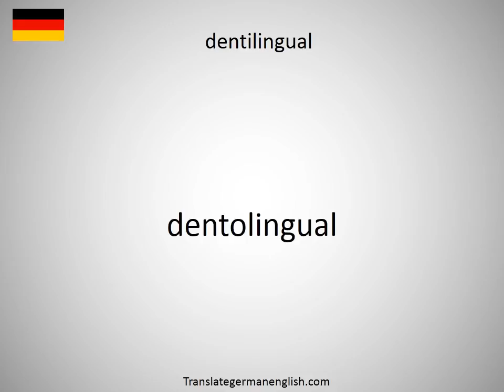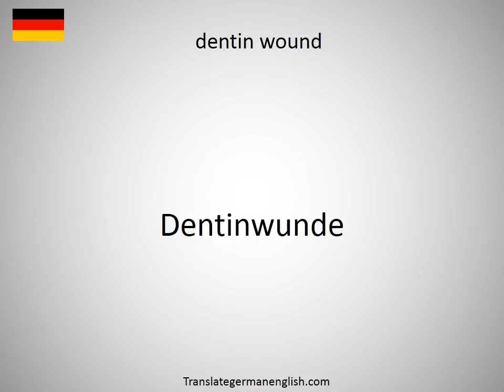How to say dentilabial in German?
How to say dentilabial in German? Learn the pronounciation dentilabial! How to Pronounce dentilabial. Expand your vocabulary, learn German words. Practice German online. Use this free pronunciation guide to practice words at a time. Learn German for free. Thank you for viewing, please like or subscribe! hoe om te sê, si të thuash, እንዴት እንደሚናገር, wie sagt man, comment dire, come dire, como dizer, как сказать, nasıl denir, cómo decir, 怎么说, πώς να το πω, hoe zeg je.